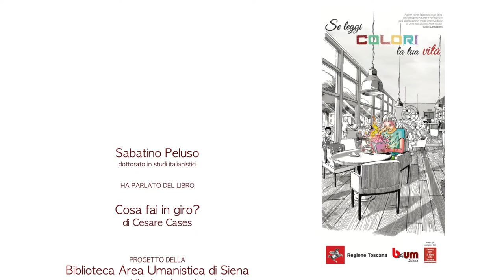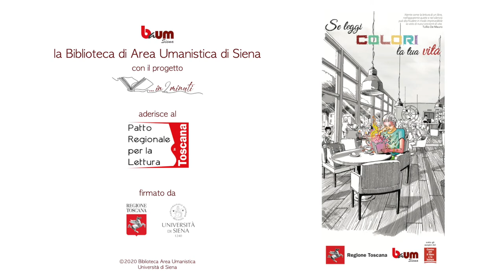…in 2 minuti – Professori, studiosi e appassionati raccontano un libro (20° appuntamento)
Questa settimana abbiamo il piacere di condividere il booktrailer realizzato da
Sabatino Peluso
che ci parla del libro
“Cosa fai in giro?” di Cesare Cases 📔
Potrai trovare quest'opera in biblioteca alla collocazione 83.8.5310